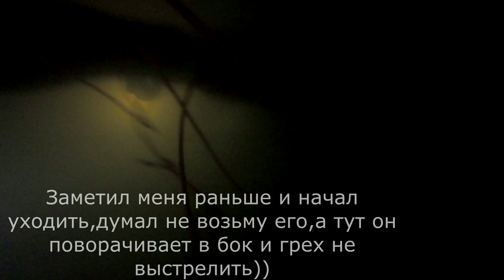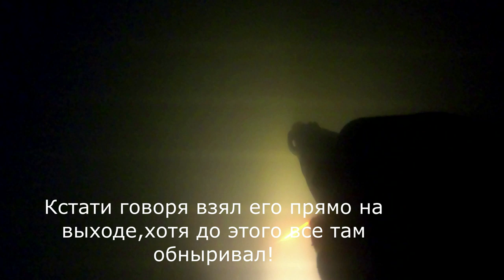Подводная охота в Карповом Пруду!Зеркальный Карп Трофей.Огромные Сазаны.Подводная охота в Башкирии!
Приветствую всех гостей моего канала! В этом видео вы увидите мою подводную охота в очень мутном водоеме на сазана! Аксакал отказался по началу плавать, но в итоге я его убедил это сделать, как достал хорошего сазана! Круто поохотились, отдохнули в деревне, закоптили рыбу, попарились в бане!!!
Группы Vk
Подводная охота Республики Башкортостан
Всем буду рад😎.
подводнаяохота 2020
spearfishing 2020